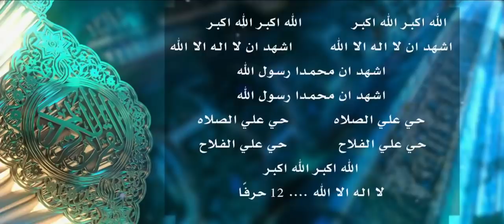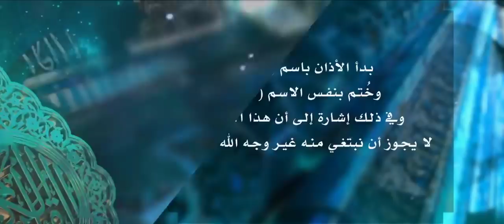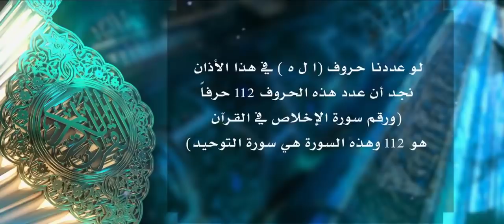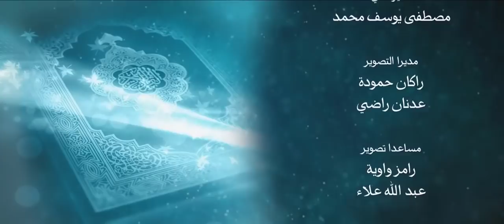أنزله بعلمه 30 هندسة الكلمات والحروف في الأذان